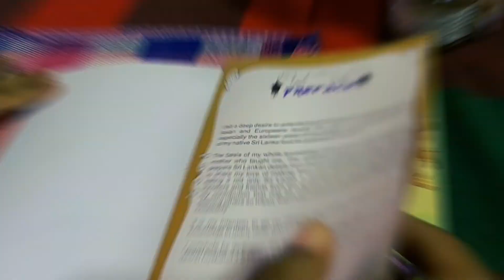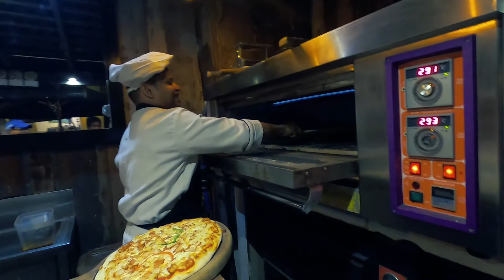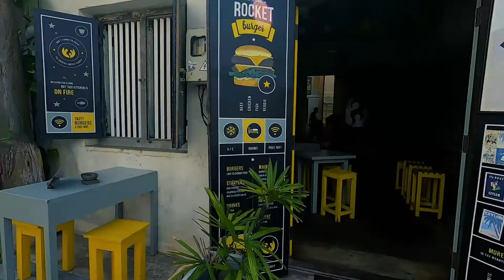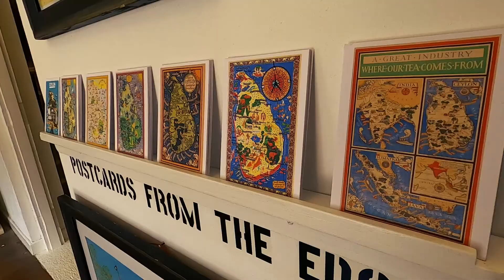A Walk to remember in Galle Fort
This is simply what we did in our trip to Galle.